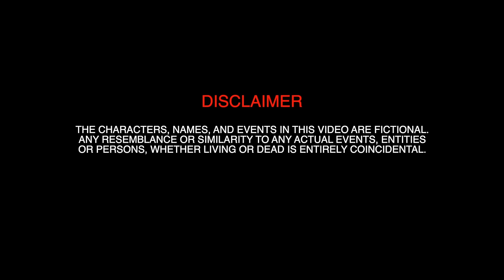Dose - West Midz (Music Video)